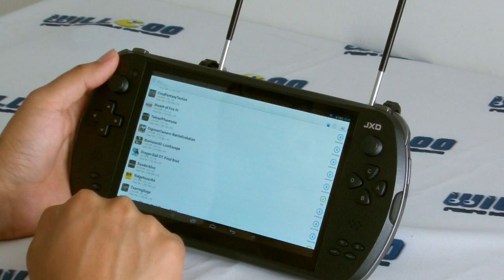JXD S7800 on PS emulator games 1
Here we tested the PS emulator games in this video. You can see the everything runs good except my bad gaming experience. To buy this device, you can check it